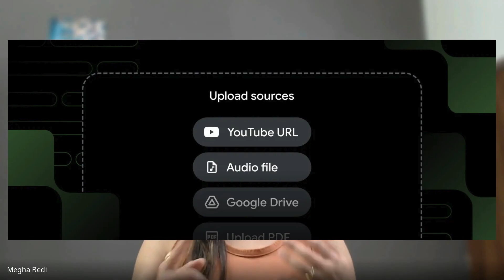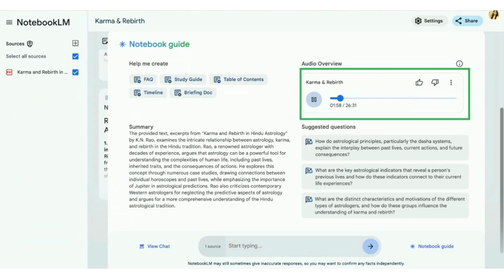NotebookLM: I Tried Google's AI Notebook (Blown Away!)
AI that can PODCAST?! 🎙️  Meet NotebookLM, the AI notebook that summarizes your notes AND turns them into engaging audio discussions. 🤯

Perfect for students, researchers, and anyone who wants to learn on the go.

NotebookLM may be limited outside the U.S.  Check if it's available for you!